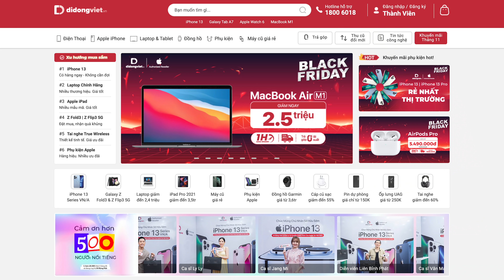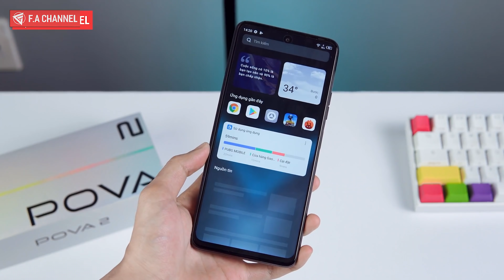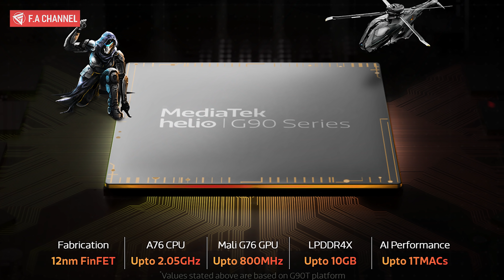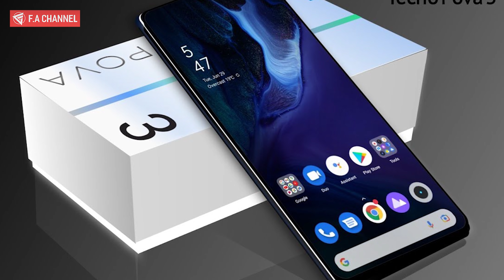Tecno Pova 3 Sắp Ra Mắt - Helio G90, Màn FHD+, Pin 7.000mAh Giá 4 Triệu!!